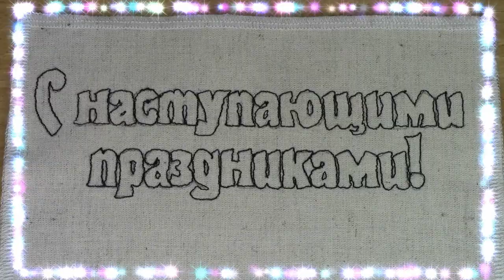С НОВЫМ ГОДОМ 2023 ! Бывает и такое хобби !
Как вам такое оригинальное поздравление? Вот и решила таким образом вас поздравить. Раз красивые открытки запрещены на Ютубе, то остается вышивать )))
Надеюсь вам понравится такая идея с видео открыткой.
Жду ваших оценок и отзывов. Что изменить и что добавить. Спасибо мои дорогие, что поддерживаете меня.
И да, сегодня мне вновь подключили монетизацию ))).